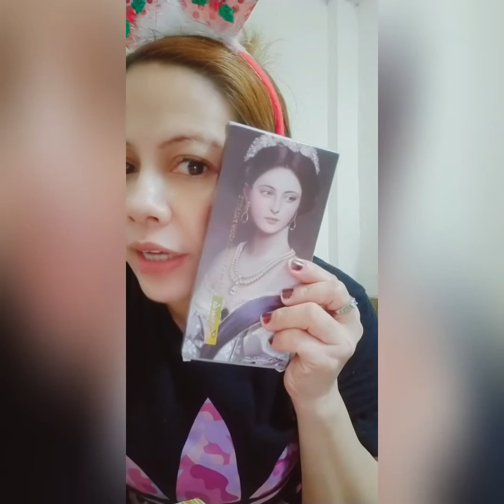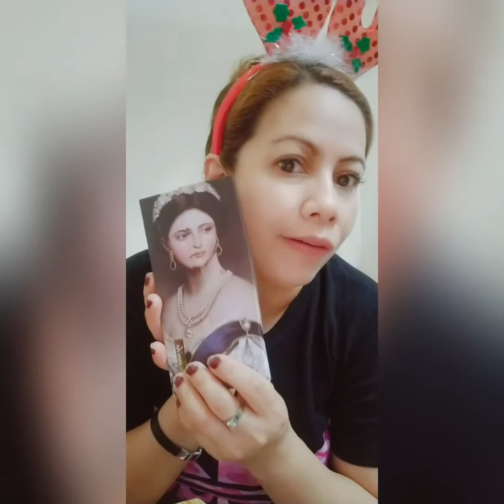PARANG BINUKBUK DHL HNDI MARUNONG MAG MAKE UP HELP